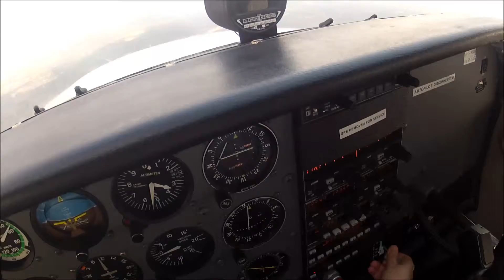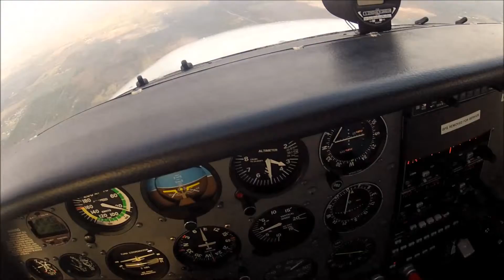slow flight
Slow flight. First time I've done this in a fair few months.
The irritating whining in the background is either the stall horn or me!
Not a fan of this stuff.